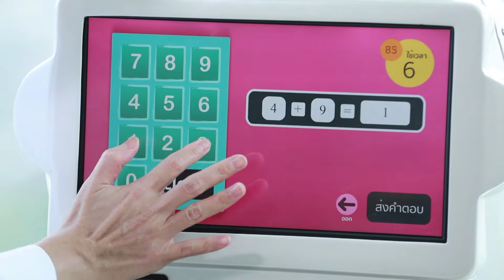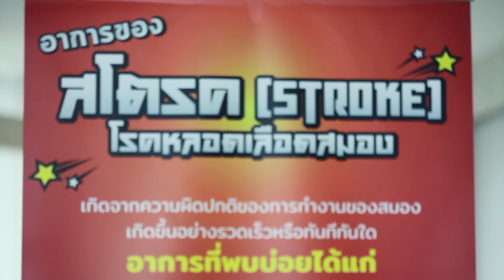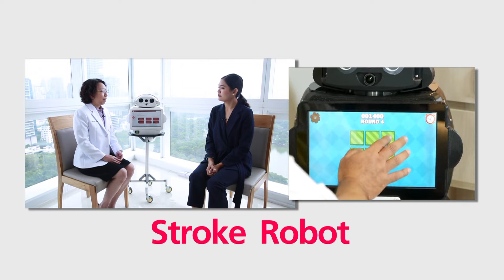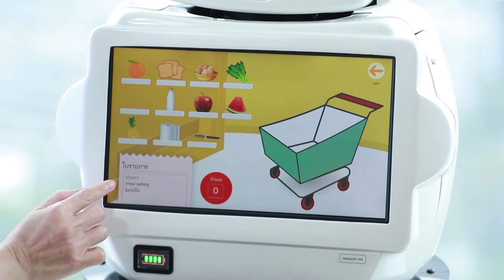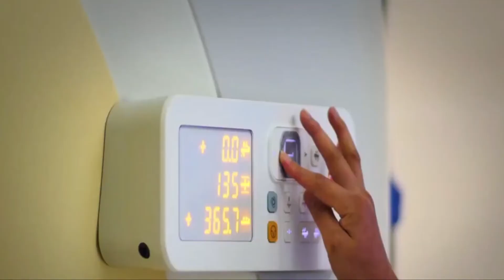หุ่นยนต์คุณหมอ ดูแลผู้ป่วยโรคหลอดเลือดสมอง l สุขหยุดโรค l 01 11 63